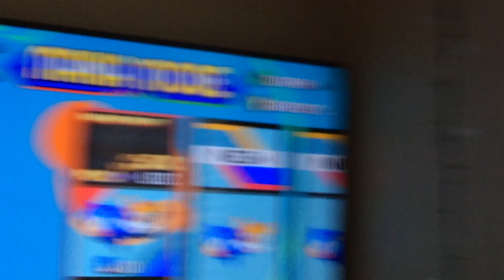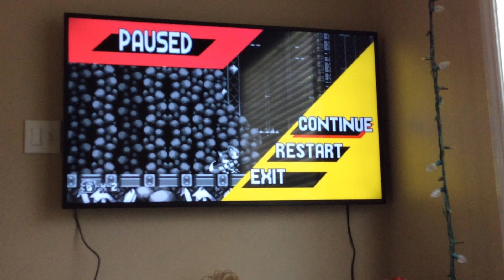Sonic the Hedgehog short gameplay / lava reef zone / act 1